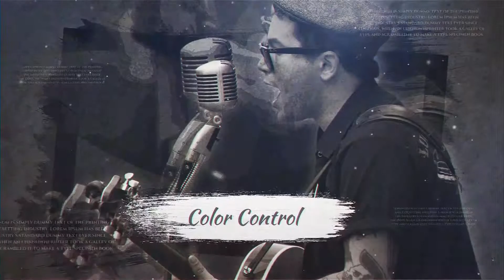After Effects Template: History Freeze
History Freeze

FEATURES • RESOLUTION : 1920×1080 (30FPS) • PLACEHOLDER : 10 Images holder, 10 Text/Logo holder • PLUG-INS : No plug-ins required • TUTORIAL : Easy to understand video tutorial included